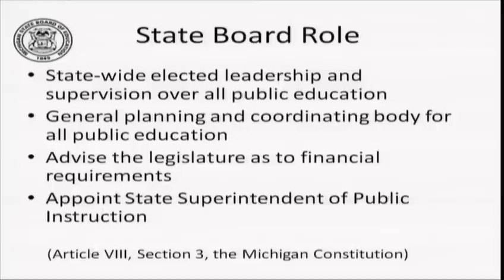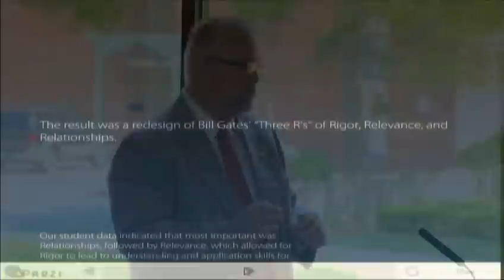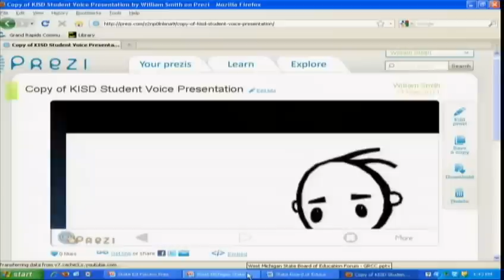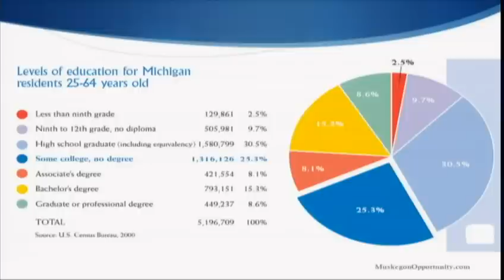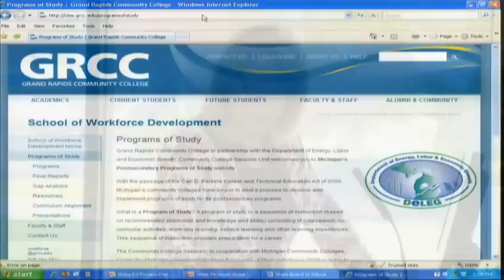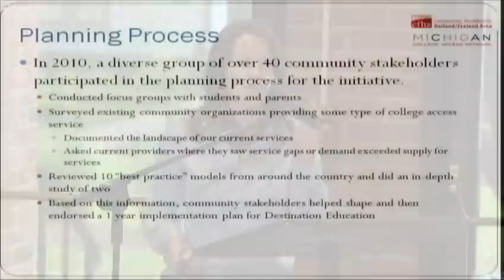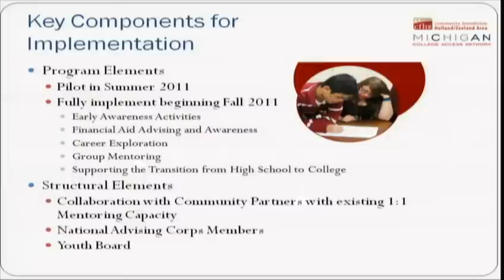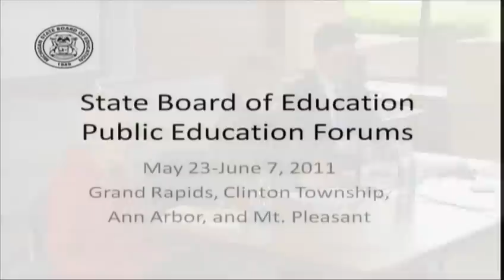State of Michigan Board of Education Open Forum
An open forum to discuss education funding reform changes. Held at GRCC. Recorded May 23, 2011